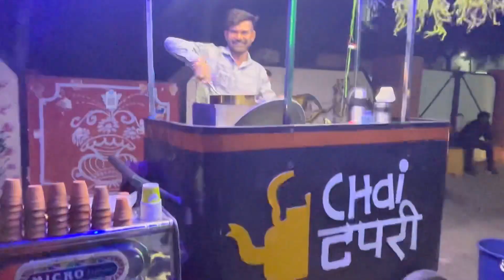AKSHAY HUA BUSY 🤬🤬 DAY 59